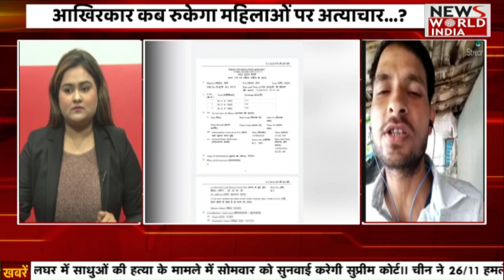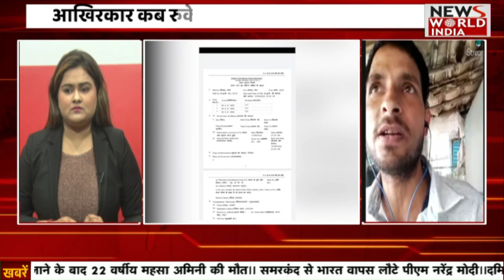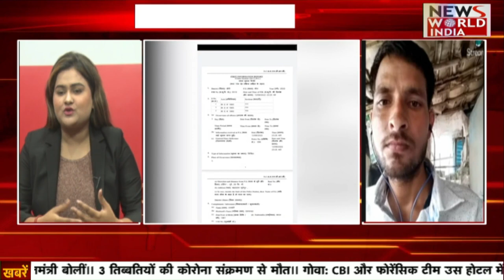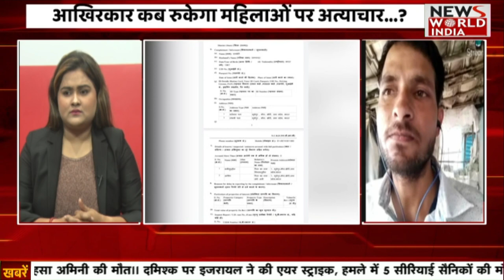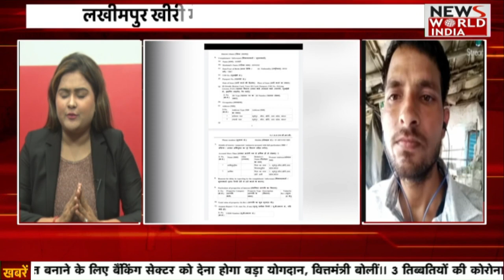बीते तीन दिन में लखमीपुर खीरी में तीन युवतियों से दुष्कर्म तीनों की मौत पर प्रशासन चुप!